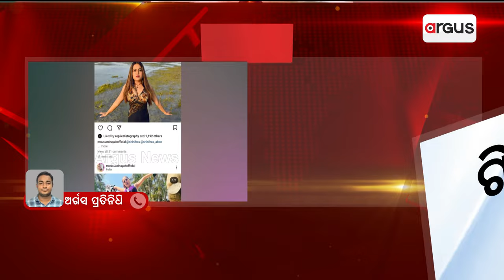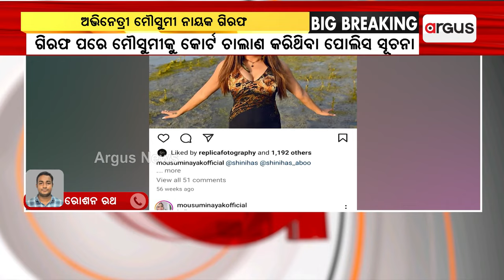ଅଭିନେତ୍ରୀ ମୌସୁମୀ ନାୟକ ଗିରଫ || Actress Mousumi Nayak Arrested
ଓଲିଉଡ୍ ଅଭିନେତ୍ରୀ ମୌସୁମୀ ନାୟକଙ୍କୁ ଗିରଫ କଲା ଇନ୍‌ଫୋସିଟି ଥାନା ପୋଲିସ। ଲେଖିକା ବନସ୍ମିତା ପତିଙ୍କ ଅଭିଯୋଗ ଆଧାରରେ ଗିରଫ କଲା ପୋଲିସ. ।